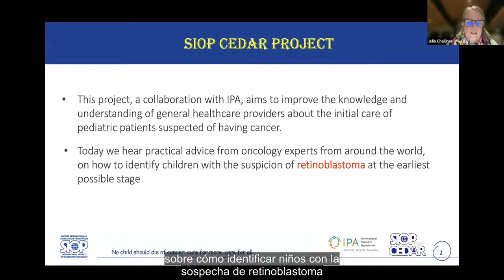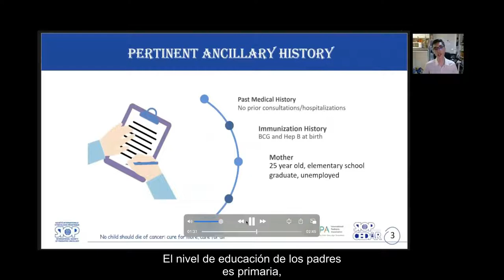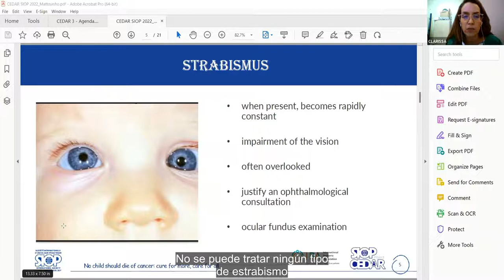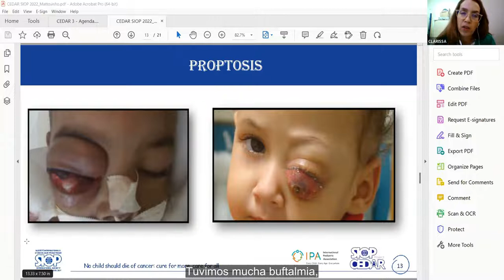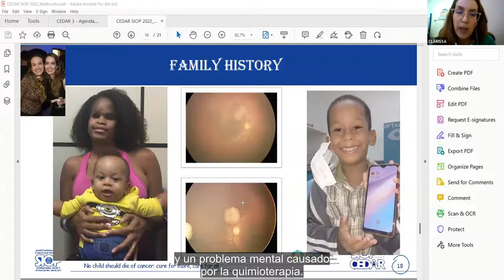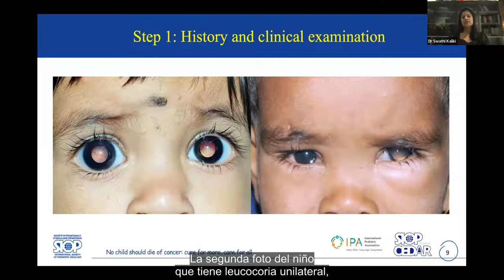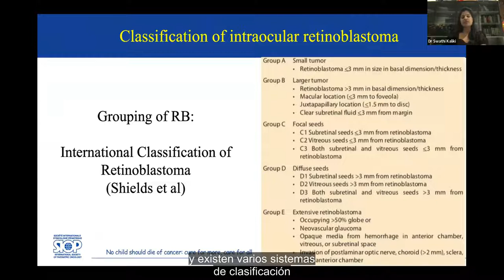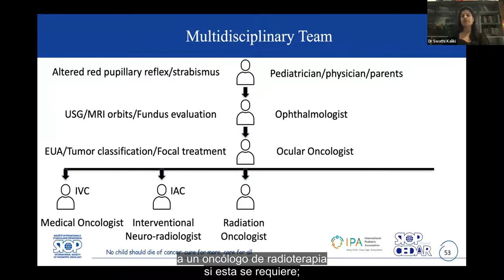Diagnosis and Referral of Retinoblastoma – 18 November 2022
Introduction
SIOP CEDAR project, in a collaboration with International Pediatric Association (IPA), aims to improve the knowledge and understanding of general healthcare providers about the initial care of pediatric patients suspected of having cancer, and to provide information to help earlier diagnosis and referral of cases of pediatric cancer. This webinar included live expert talks, panel discussion followed by an interactive Q&A section.

Presenters
Case Scenario - Dr. Alexander Lloyd Ng (Philippines)
When to suspect retinoblastoma? - Dr. Clarissa Matosinho (Brazil)
Approach for diagnosis, initial management, and referral - Dr. Swathi Kaliki (India)

Panelists
Dr. Guillermo Chantada, President SIOP (Uruguay)
Dr. Rejin Kebudi, Secretary General Elect SIOP (Turkey)
Dr. Francois Doz (France)
Dr. Sandra Staffieri (Australia)

Moderators
Dr. Erin Peckham-Gregory, SIOP Education and Training Committee (USA)
Dr. Julia Challinor, Secretary General SIOP (USA)
Dr. Feyza Darendeliler, IPA (Turkey)

CEDAR Project
The SIOP Education and Training Committee is glad to announce the launch of the “Childhood Cancer Early Diagnosis and Appropriate Referral (CEDAR) project”, in collaboration with the International Pediatric Association (IPA). The main objective of the CEDAR Project is to improve the knowledge and understanding of general health care providers, including paediatricians, family practitioners, and community nurses, involved in the initial care, diagnostic workup, and referral of paediatric patients suspected of having cancer.

Practical Advice in monthly webinars
By providing practical advice from oncology experts from around the world, we aim to improve the outcomes of children with cancer in resource-limited settings where delayed diagnosis, misdiagnosis, and underdiagnosis significantly impact cancer-related morbidity and mortality. In the first phase of the CEDAR project, SIOP and IPA are organizing a series of monthly webinars (September 2022 to March 2023) to highlight the importance of early diagnosis, with a focus on the six WHO index cancers (acute lymphoblastic leukaemia, Hodgkin lymphoma, Burkitt’s lymphoma, Wilms tumour, retinoblastoma, and low-grade glioma). There will also be a discussion session with an international expert panel in each of these webinars.